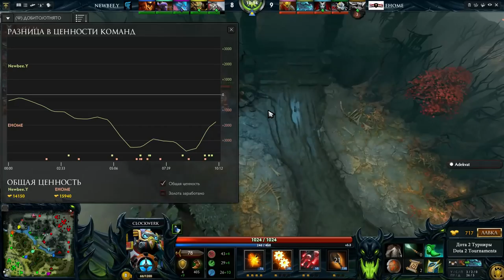EHOME vs Newbee Y The Frankfurt Major 2015, 16 11 2015